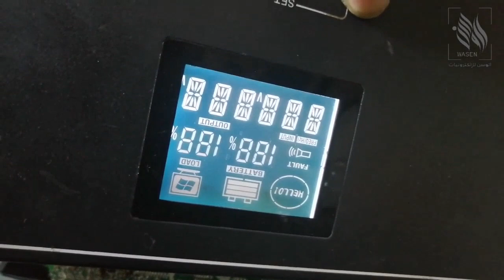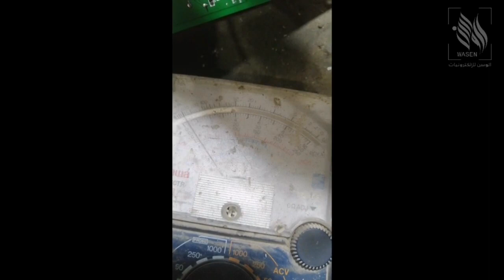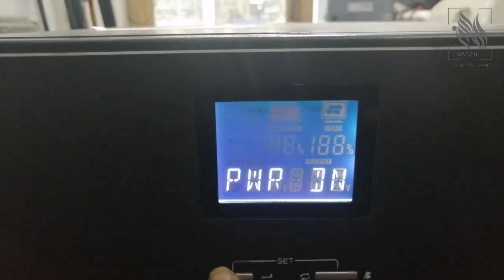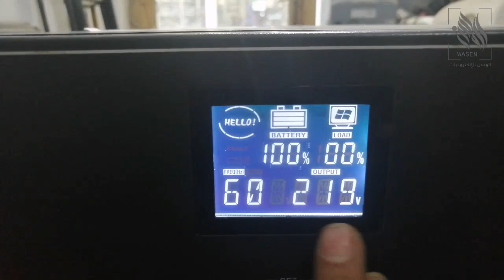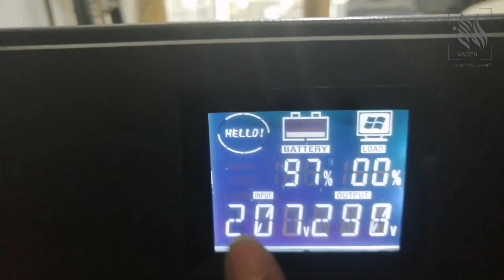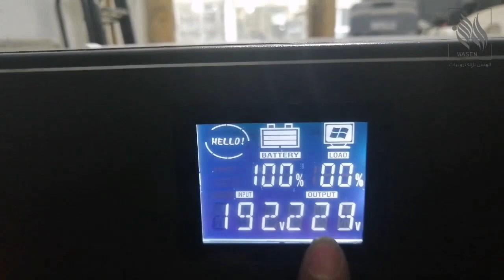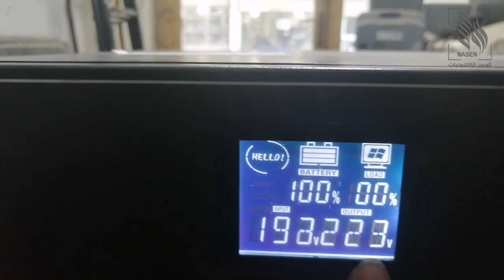واصلاح انفرتر on line، عراقي،هندي 1000واط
اصلاح انفرتر 1000w ونقدم بالشرح مراحل الفحص لنبضة الدخل والخرج لتفادي تلف الموسفت عند التركيب

انفرتر 1000 واط
أنفرتر 1000واط عراقي
انفرتر 1000واط هندي
عطل انفرتر 1000واط
اصلاح انفرتر عاطل
مراحل فحص الانفرتر
عطل soft بالانفرتر ال 12 فولط
طريقة فحص الانفرتر
انفرتر محروق
حل مشكلة تلف الموسفت عند التركيب

الوسن للالكترونيات

ابووسن voltage​ regulators​ منظم​ transistor​ capacitor​ diode​ fuse​ file​ البطارية​ المحورالالكتروني​ الدايود​ ai​ automobile​

ــــــــــــــــــــــــــــــــــــــــــــــــــــــــــــــ
رابط مجموعة الوتس اب
ــــــــــــــــــــــــــــــــــــــــــــــــــــــــــــــ
رابط قناة الوتس اب
ــــــــــــــــــــــــــــــــــــــــــــــــــــــــــــــ
رابط مجموعة  تلجرام
ــــــــــــــــــــــــــــــــــــــــــــــــــــــــــــــ

ــــــــــــــــــــــــــــــــــــــــــــــــــــــــــــــ

العنوان :سوريا /الرقة/شارع المنصور/الوسن للالكترونيات voltage​ regulators​ منظم​ transistor​ capacitor​ diode​ fuse​ file​ البطارية​ المحورالالكتروني​ الدايود​ ai​ automobile​

ــــــــــــــــــــــــــــــــــــــــــــــــــــــــــــــ
ــــــــــــــــــــــــــــــــــــــــــــــــــــــــــــــ
ــــــــــــــــــــــــــــــــــــــــــــــــــــــــــــــ
رابط مجموعة  تلجرام
ــــــــــــــــــــــــــــــــــــــــــــــــــــــــــــــ

ــــــــــــــــــــــــــــــــــــــــــــــــــــــــــــــ

العنوان :سوريا /الرقة/شارع المنصور/الوسن للالكترونيات